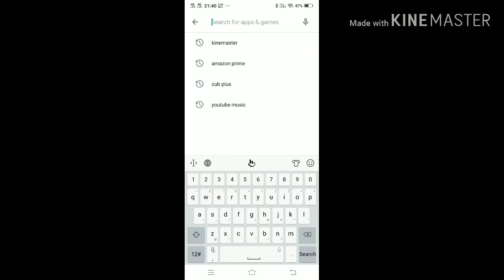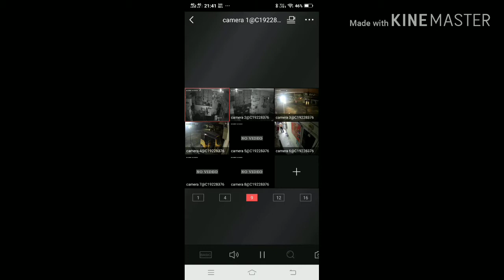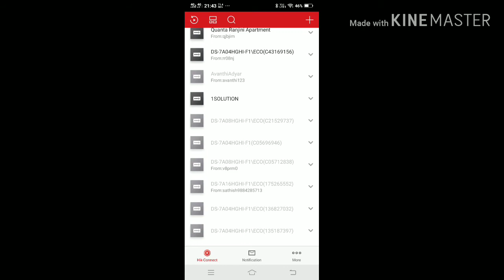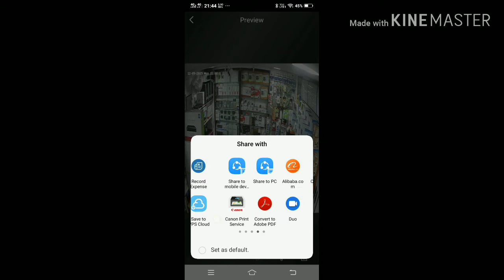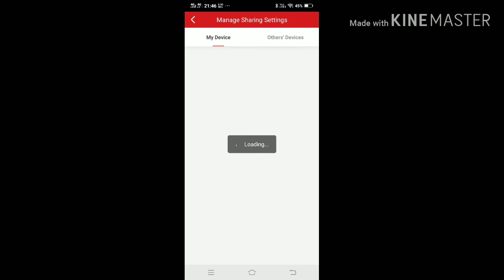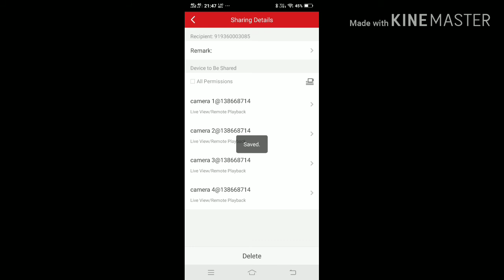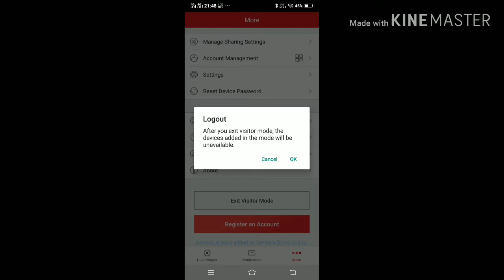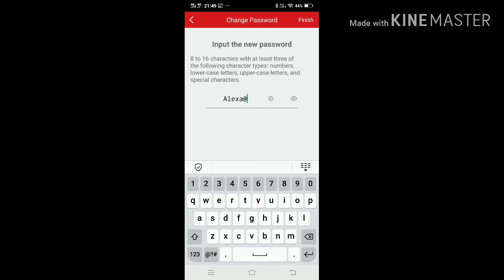How to use Hikvision mobile app - Hik Connect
Office Adress:
No.33/3, V P colony, North street, Ayanavaram, Chennai - 600023.